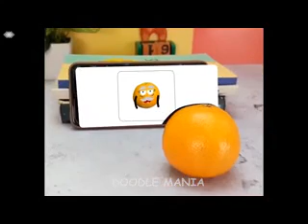THESE DOODLES LIVE THE BEST SECRET LIFE! - DOODLEMANIA #207